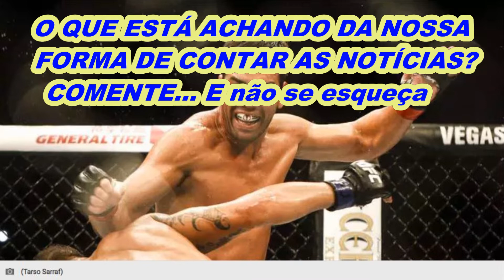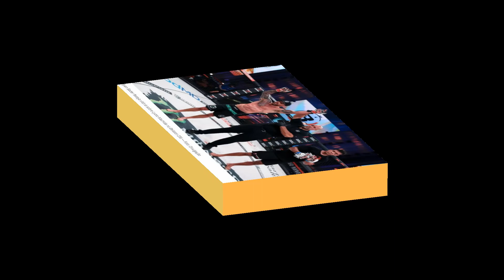Entrevista com Lyoto Machida: 'O fogo ainda queima'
Lyoto Machida será agente livre na próxima vez que deixar o cage do Bellator.